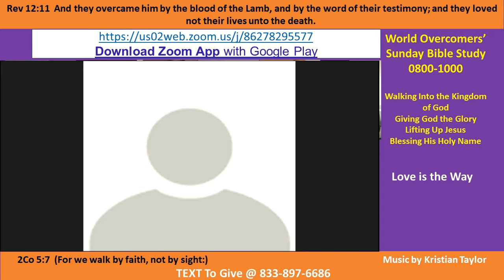Kenny Taylor - WOCM - Knowing Him Means Love is the Way Pt E-1